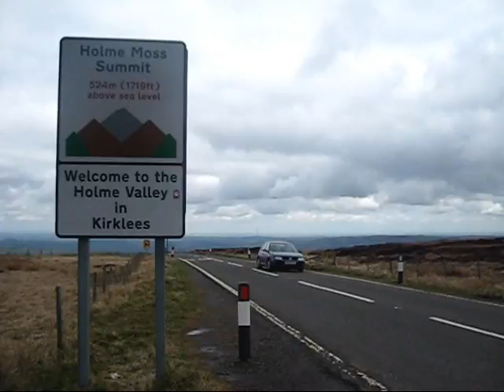MACCLESFIELD TO EDINBURGH. Vlog 024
Part 3. Here are my final days cycling to Edinburgh. After the first two days i decided it was best to rest my knee. So after a long weekend at my sisters it was time to head off. Heres how it all went.

Thank to the following for giving me a place to stay on the way up
Andrew (family friend)
Zoe & Simon (sister & her b'friend)
Alex (cousin)